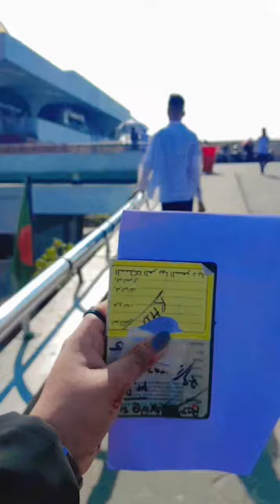10 november 2023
10 november 2023
amar ses din Bangladesh onek besi kosto hoye chilo sei din tobe kicu korar nei priyo manus guluke cere astei hoto 😭😭😭😭😭😭😭😭😭😭😭😭😭😭😭😭😭😭😭😭😭😭😭😭😭😭😭😭😭😭😭😭😭😭😭😭😭😭😭😭😭😭😭😭😭😭😭kub miss kori priyo manus guluke
how to make short video on youtube
how to make vlog on picture
how to make vlog accont